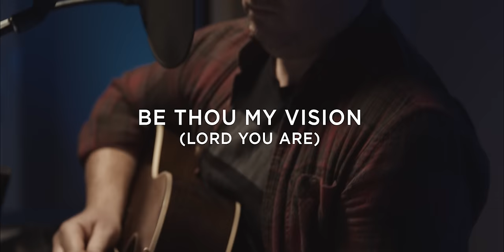Be Thou My Vision (Lord You Are) [Acoustic] - Shane & Shane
Be Thou My Vision (Lord You Are) [Acoustic]
Recorded Live in Dallas, Texas on 11.22.19
from "Hymns In The Round"
A HUGE thank you to everyone involved in this project

Director: Collin Sims
Cinematographers: Collin Sims, Jacob Martin, Carter Henderson, Michael Kelley
Editor: Carter Henderson
Vocals: Shane Barnard, Shane Everett
Acoustic Guitar: Shane Barnard, Adam Westlake, Jason Hoard
Electric Guitar: Adam Westlake
Bass Guitar: Ross Fishburn
Drums/Percussion: Jeremy Jaqua
Piano/Keys: Adrian Disch
Cello: Cara Fox
Mandolin/Banjo: Jason Hoard
Tracking Engineers: Travis Brockway, Adam Westlake
Mix Engineer: Jared Fox (Fox Den Studios)
Mastering: Drew Lavyne (AllDigital Mastering)

Be Thou My Vision by Eleanor Henrietta Hull, Mary Elizabeth Byrne, and Russell Mauldin
More Precious Than Silver by Lynn DeShazo